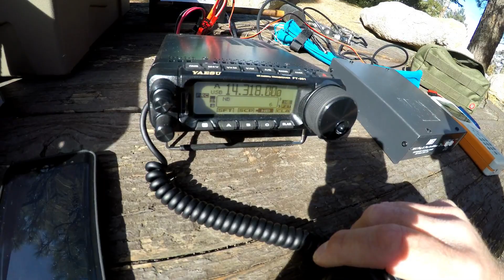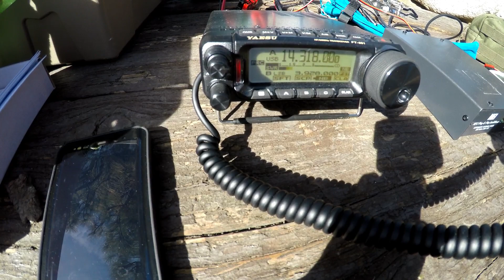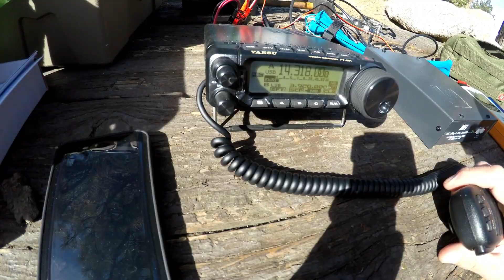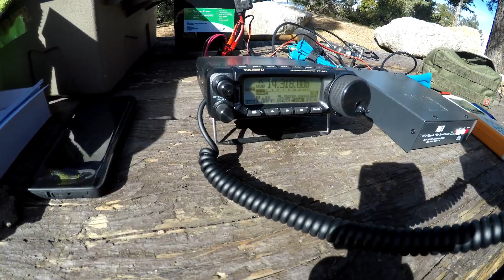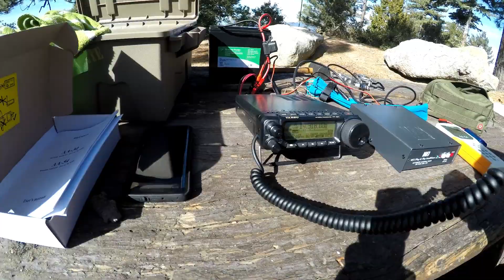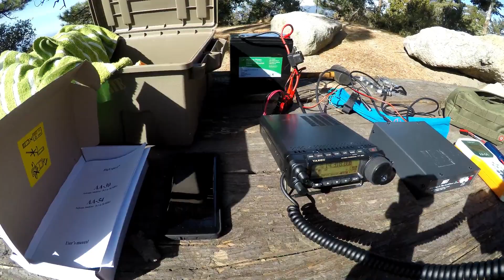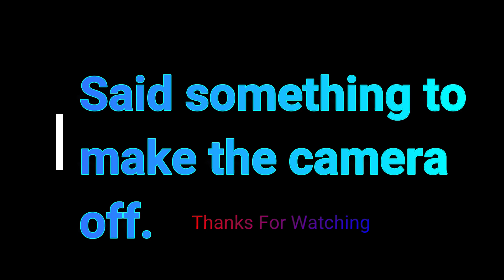WFD QSO with K9ARV. Yaesu FT-891 DNR in Action. Portable.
Tuner is not connected in this video. It was there if I wanted to use 40m.